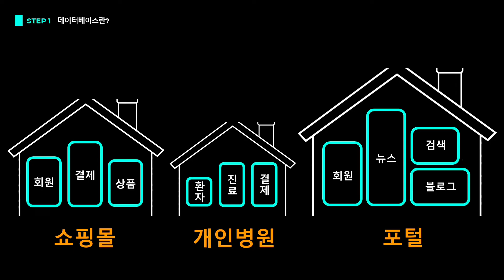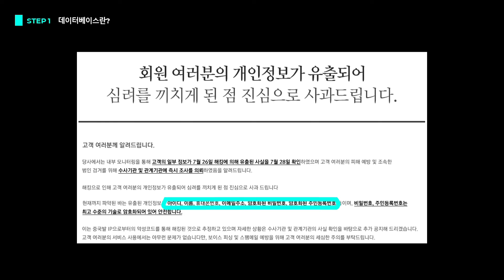데이터베이스란?